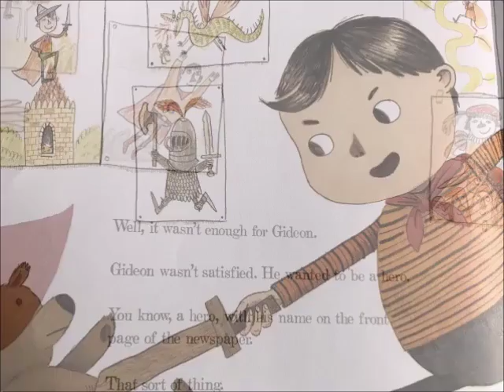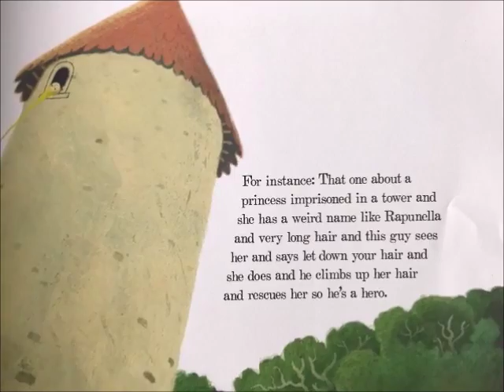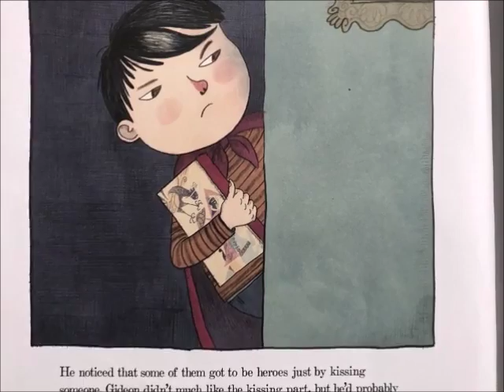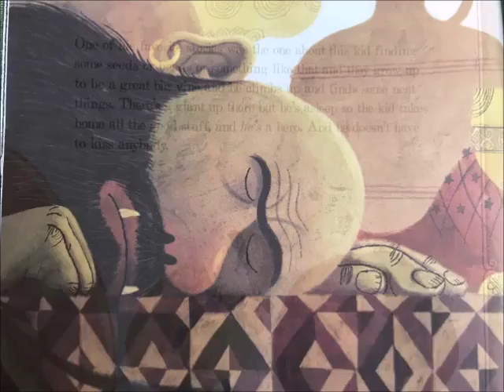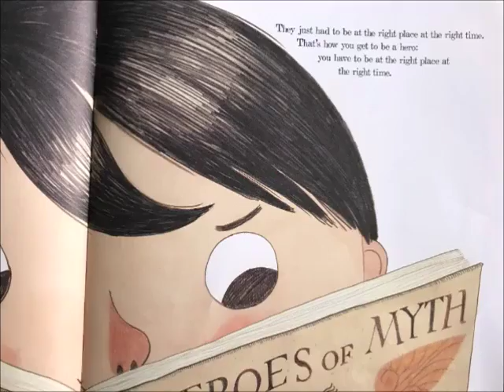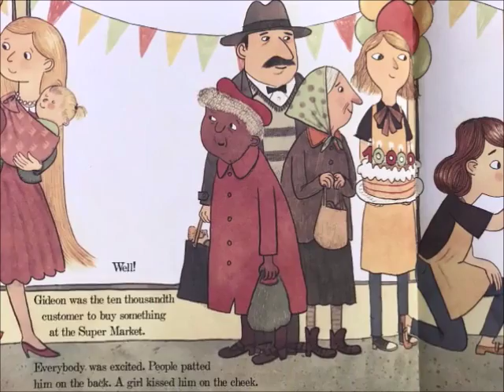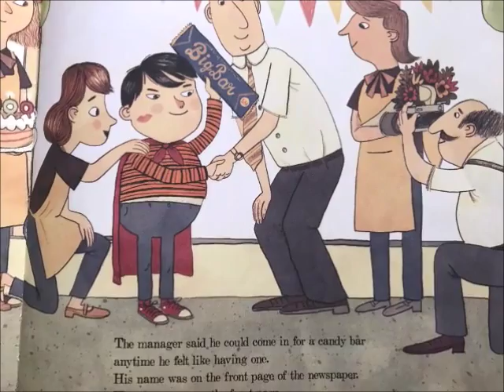📚How To Be A Hero // A READ ALOUD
How To Be A Hero
By Florence Parry Heide
illustrated by Chuck Groenink